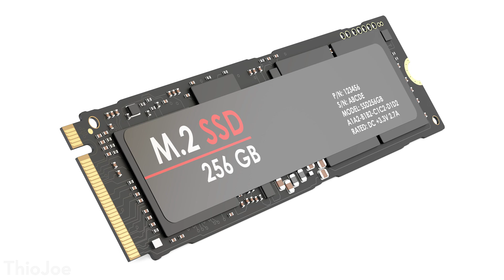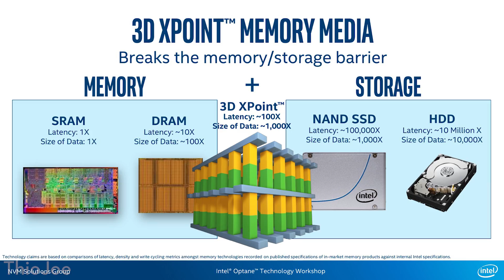Different Types of SSDs: You Need to Know!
Did you know there were so many kinds of SSDs?

SSDs are not all created equal. Not only do they come in different shapes and sizes, but they vary in what kind of interface they use (PCIe or SATA), the connector (PCIe, SATA, M.2, U.2) and even the protocol (AHCI or NVMe).  All of these possible combinations might not be obvious, so you should know the differences for when you go to buy your next SSD. Otherwise, you might not get the best performance possible out of the one you get!